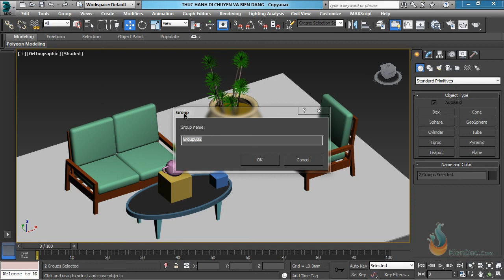0207An hien dong bang, khoa,nhom